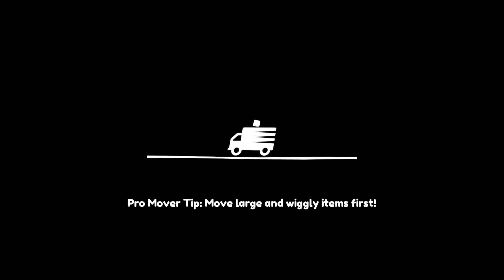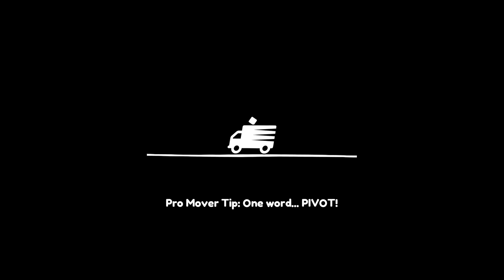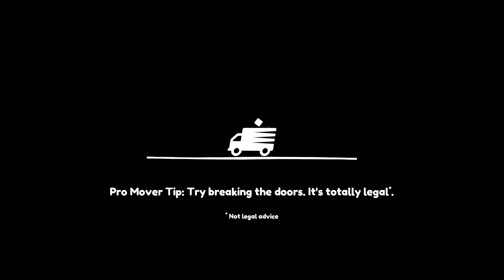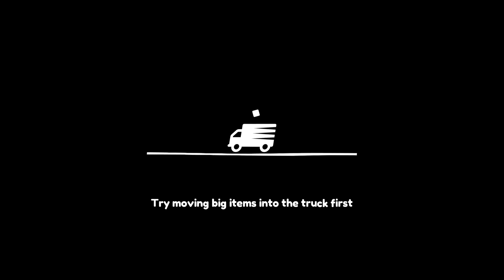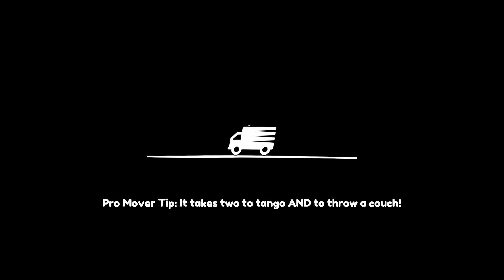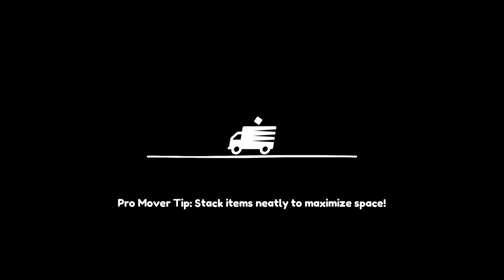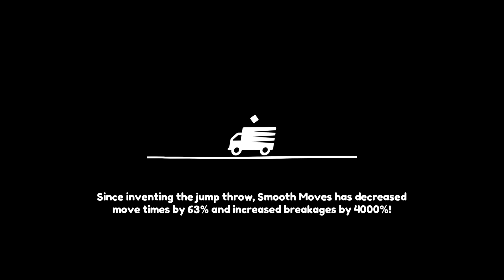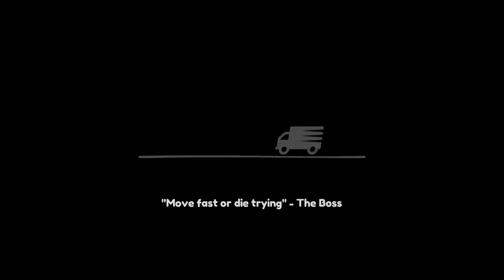THANKSGIVING SPECIAL (MOVIN STATES)